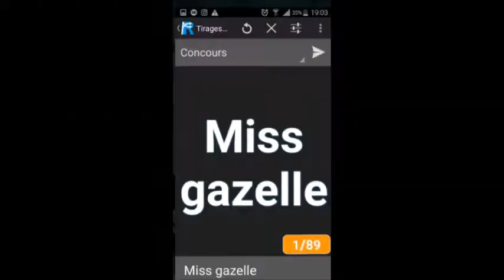Ma robe craque en direct🌟🌟🌟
MDR lors de mon tuto make up ma robe à craqué mdr
je suis encore éclatée de rire heureusement que le ridicule ne tue pas
voici le lien du tuto make up
et vous découvrirez la gagnante de mon concours
Bravo à tous et merci pour vortre participation nous etions 89
et bravo bravo bravo à la gagnante